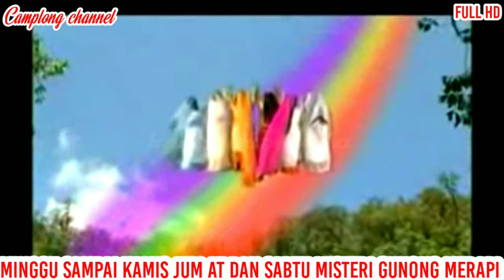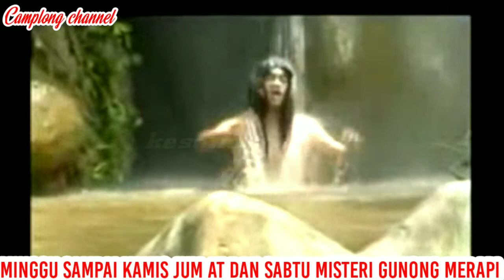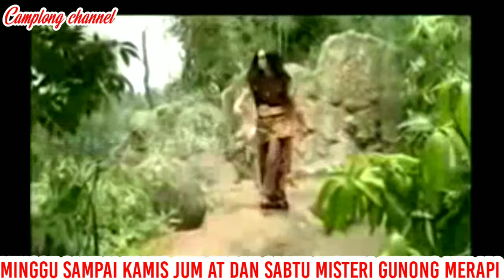SUBALI DAN SUGRIWA KARMAPALA EPISODE 02.....?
film legenda karmapala episode 02 ini tentang subali dan sugriwa & jangan lupa tonton terus video ini sampai selesai jangan lupa dukung terus channel ini jangan lupa like komen share jangan lupa SUBSCRIBE nyalakan lonceng nya & jangan lupa kunjungi juga Mathalil channel jangan lupa tonton juga video nya ok gaesss terima kasih banyak wassalam

nah seperti inilah film legenda karmapala episode 02 ini tentang subali dan sugriwa & jangan lupa tonton terus video ini sampai selesai jangan lupa dukung terus channel ini jangan lupa like komen share jangan lupa SUBSCRIBE nyalakan lonceng nya & jangan lupa tonton juga video yang lainya ok gaesss terima kasih banyak wassalam